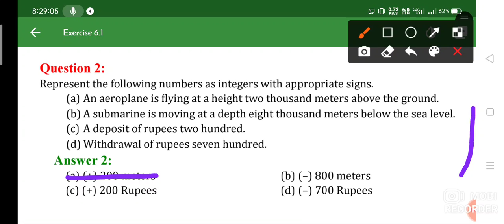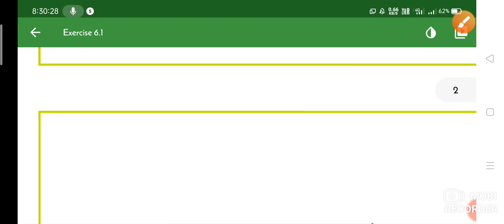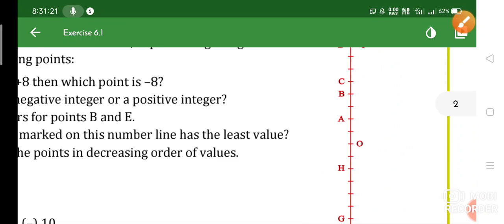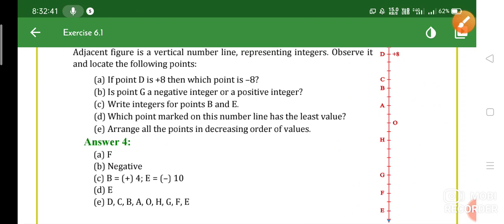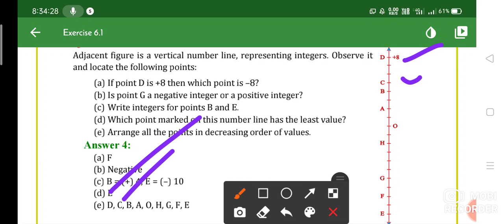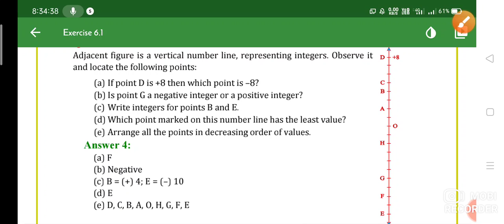6th class ncert maths//6.1//